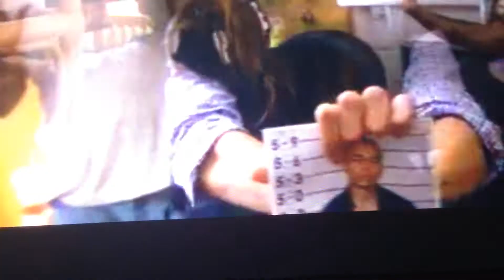An extra on dexter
My son is wearing a white muscle shit on the edge of the buck bed, and he never got payed for that...  but he looks cute..